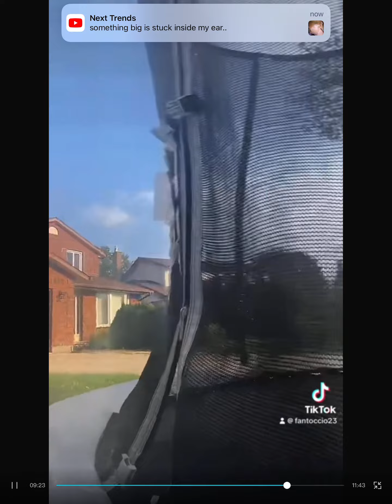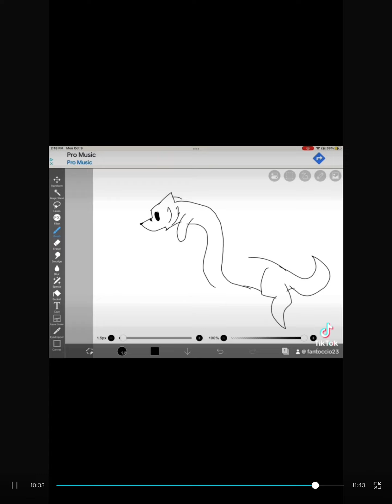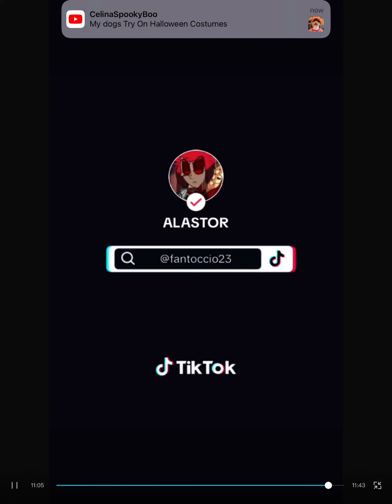All my TikTok’s //not all